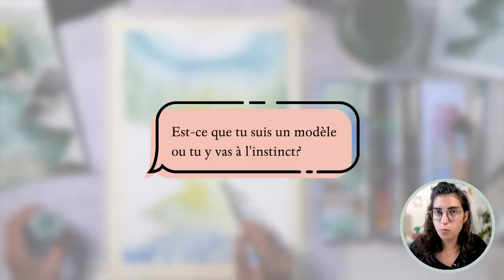Peindre un paysage: la rivière en montagne (Île de la Réunion)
Au retour de la Réunion, j'ai pris plaisir à me replonger dans la peinture d'un paysage aquarelle avec cette rivière du cirque de Cilaos 🌿 J'en ai profité pour répondre à vos questions les plus fréquentes sur les paysages dans un nouveau format de vidéo: une démo aquarelle. On a hâte d'avoir vos retours!

Dites-nous en commentaire si vous aimez ce format.

Envie d'apprendre à peindre des paysages modernes facilement?
Rejoignez notre stage gratuit Paysages Booster du 10 au 15 avril 👇

✅ Inscrivez-vous au stage aquarelle gratuit et accédez au programme + au guide complet pour démarrer les paysages via le Portail Privé Booster:

C'est officiel, nous ré-ouvrirons les portes de notre cours Parcours Paysages à la fin du stage 🎉

🎨 Matériel utilisé : Palette extrafine 12 couleurs signature Tribulations de Marie x Sennelier  + couleurs additionnelles (à droite) : Bleu outremer foncé, Bleu de Phtalo vert (primaire), Orangé de Chine, Vert anglais foncé. Le pinceau est un Escoda Perla taille 14 + brosse Raphaël Softaqua 20mm. Le papier est du 100% coton Sennelier.

🗺️ 7 étapes pour créer votre carnet de voyage au retour des vacances

🙋🏻‍♀️ Découvrez mes méthodes simples pour apprendre l'aquarelle et explorer votre créativité via nos cours

🎥 Programme de la vidéo:
00:00 - Intro
00:55 - Démo
04:40 - "Est-ce que tu suis un modèle où tu y vas à l'instinct"?
06:04 - "Comment tu t'inspires?"
07:57 - "Par quel élément tu commences?"
09:26 - "Les possibilités sont tellement vastes, comment tu commences?"
11:46 - "Comment tu découpes ton paysage pour qu'il soit harmonieux?"
14:34 - Conclusion